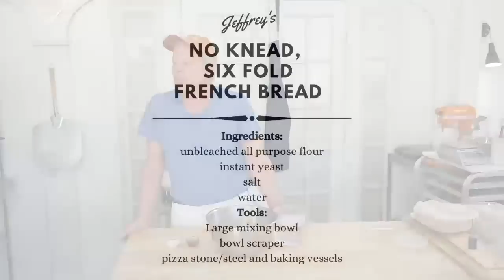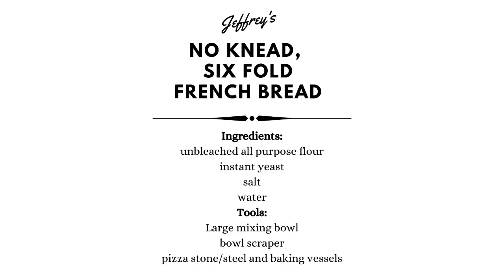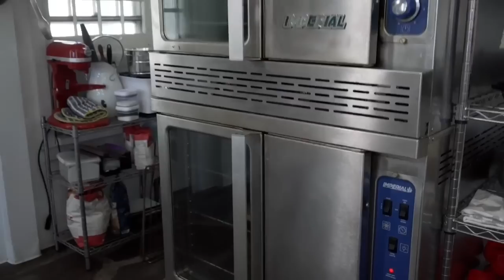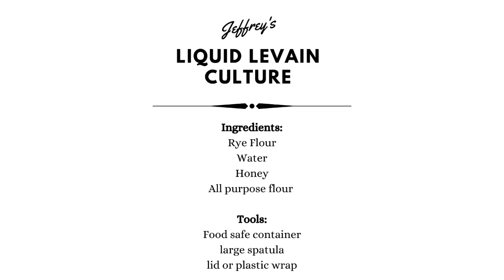French Bread & Biscuits - The Isolation Baking Show with Gesine & Jeffrey - Episode 1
The first episode of The Isolation Baking Show with superstar bakers Gesine Bullock-Prado and Jeffrey Hamelman! Join them as they teach techniques for bread and pastry to isolated bakers at home.